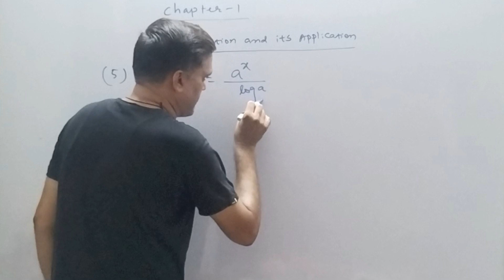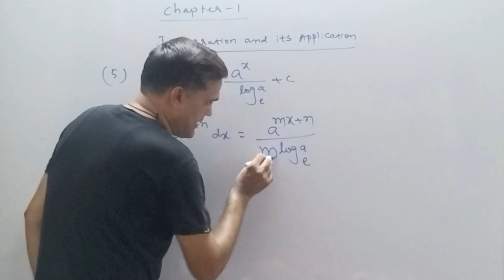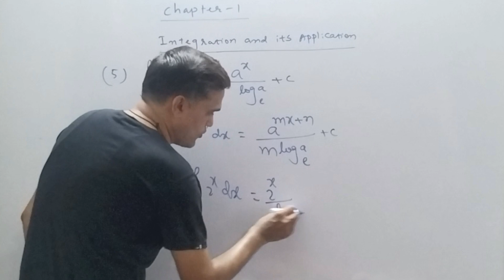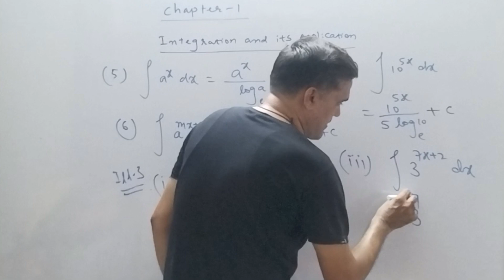B.com sem 5 Stat ch 1 | Bcom sem 5 Stat Chapter 1 | Bcom sem 5 Statistics Chap 1| STC Education | #3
Dear Students,
Are You Struggling with Integration in Bcom Sem 5 Statistics?

This video is your one-stop shop for mastering this crucial chapter! We'll break down integration into easy-to-understand steps, starting with all the formulas you need to know. Don't worry, we won't just throw formulas at you - we'll use clear examples to make them stick.

After conquering the formulas, we'll dive into the exciting world of integration applications. You'll see how integration is used in real-life scenarios, making statistics way more interesting!

Here's what you'll learn in this video:
• All the essential integration formulas explained simply
• Step-by-step walkthroughs with clear examples
• Practical applications of integration in business and statistics
• Gain a deeper understanding of statistical concepts

Have any questions about integration? Leave them in the comments below, and I'll be happy to help!

Topic Cover:
Bcom sem 5 Stat ch 1
Bcom sem 5 Stat Chapter 1
Bcom sem 5 Statistics Ch 1
Bcom sem 5 Statistics Chapter 1
B.com sem 5 Stat ch 1
B.com sem 5 Stat Chapter 1
B.com sem 5 Statistics Ch 1
B.com sem 5 Statistics Chapter 1
Bcom sem 5 Stat chap 1
B.com sem 5 Stat Chap 1
Bcom sem 5 Statistics Chap 1
B.com sem 5 Statistics Chap 1
Bcom sem 5 State Chap 1 English medium
B.com sem 5 State Chap 1 English medium
Bcom sem 5 stat Chap 1 English medium
B.com sem 5 Stat chap 1 English medium
Bcom sem 5 State Chapter 1 English medium
B.com sem 5 State Chapter 1 English medium
Sem 5 Statistics Chapter 1
Sem 5 Statistics Chap 1
Statistics Sem 5
Statistics sem 5 Ch 1
Statistics Sem 5 Chapter 1
Statistics sem 5 Ch 1 English medium
Integration sem 5
Integration 5th sem
Integration and its application